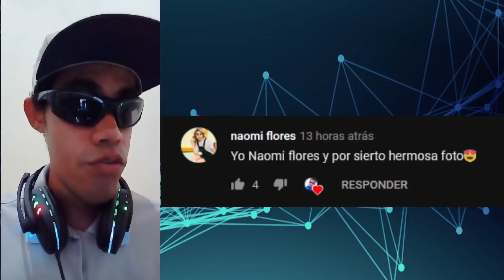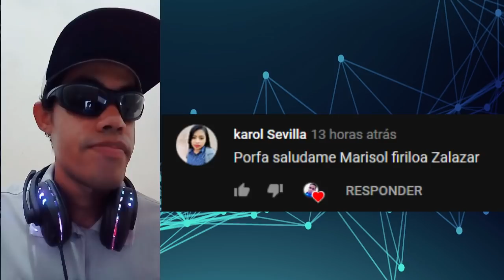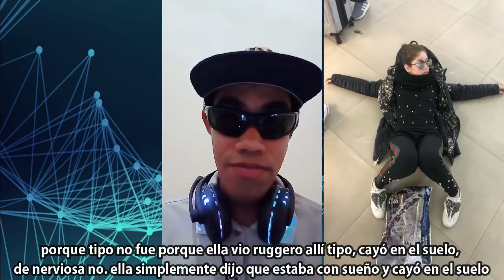Karol Sevilla encuentra Ruggero en el aeropuerto y cae en el suelo de nerviosa ?